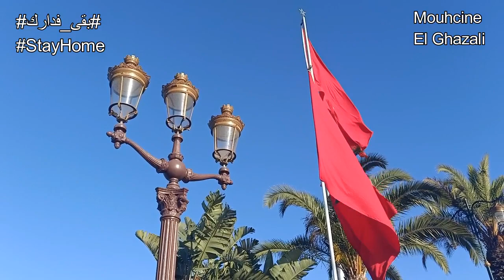RABAT تقدم أشغال المسرح الكبير وجولة بحسان الرباط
[  مشاريع سلا   ]